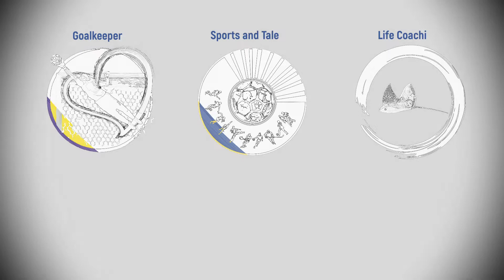CoordinationTraining (C2) - Color Mirroring by SuT & KidsInMotion 4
- Warm Up
- Opposed Color
- Pass and Opposed Color
- Throw and Opposed Color